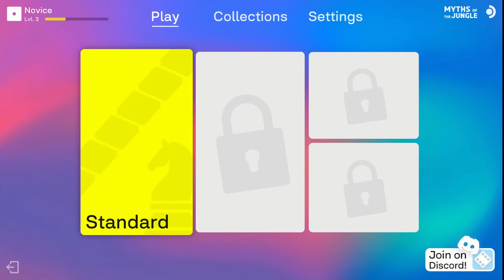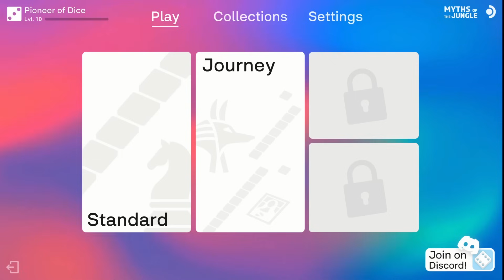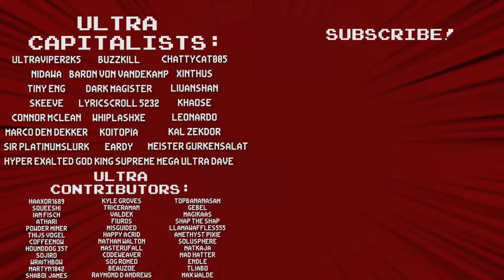This Dice Rolling Roguelike Is Fun And Relaxing! - RollScape